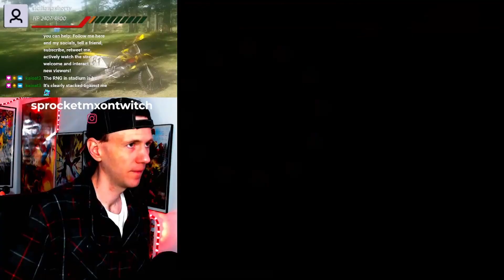New Super Mario Bros 2: Flower World